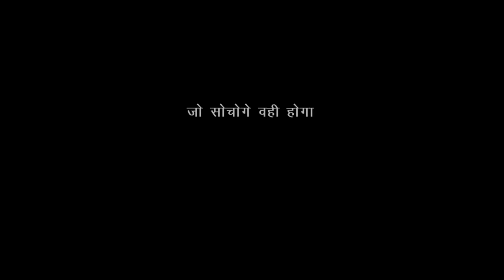जो सोचोगे वही होगा | LawOfAttraction | Sadhguru Hindi | जो चाहो वो पा लो | लौ ऑफ अट्रैक्शन सद्गुरु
इस विडिओ मे साढ़गुरु ने बताया है की लौ ऑफ अट्रैक्शन क्या है और कैसे हम इसका उपयोग करके जीवन मे जो चाहे वो पा सकते है और वो भी बिना ज्यादा मेहनत किए | हमे जीवन मे जो कुछ भी मिलता है वो हमारी मेहनत और हमारी सोच और विचारों के कारण मिलता है | अधिक जानकारी के लिए विडिओ पूरा देखे |
In this video Sadhguru talks about the Law of Attraction which can be used in a proper way to get what we want in life. This law is explained by Sadhguru in this video what is the one think we need to develop to benefit or to make this law actually work is discussed in this video.

Videos and Footages:
We own a valid license to all the footages used in this video.

1) This video has no negative impact on the original works
2) This video is also for teaching purposes.
3) Original Content is transformed to create unique Videos
4) I only used bits and pieces of videos to get the point across where necessary.